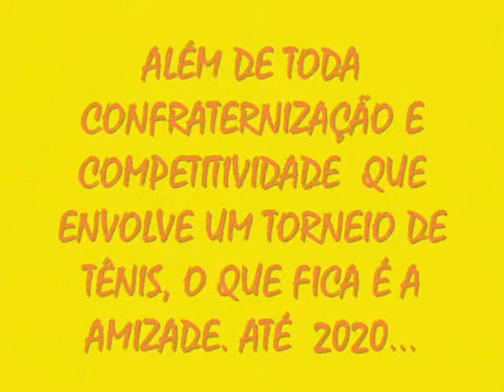Pinks e Eles 2019, O Torneio - Neimar Terres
Torneio de Tênis entre amigos.